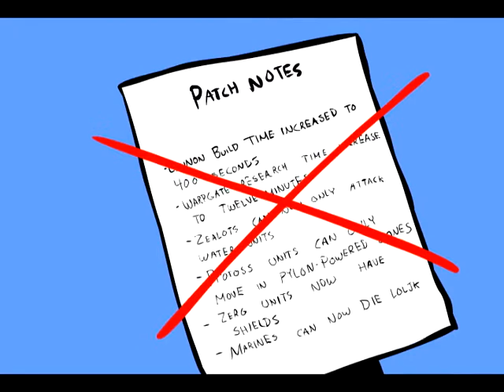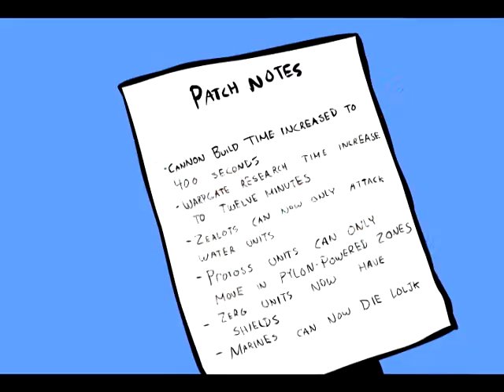Cheese Cheese Cheese (ft. Canola) (BANG BANG BANG Parody)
This is a Starcraft 2 parody of Bang Bang Bang by Group X.
Featuring my b's Canola and navy.

Lyrics:

[Chorus]
I just want cheese, cheese, cheese!
I don't want a macro game,
I don't want to know your build,
I don't want to have GG,
Blizz you make me happy when you don't patch, cheese cheese cheese!

Okay navy, listen.
I don't want to make expansion, build probes, get the tech.. have fun.
No
You come home and you say "Canola, let's play a macro game, kay?"
I don't think so navy. I don't have time.
Forge.. Cannons, you know?
You know something, navy? I'll tell you what.

[Chorus]

"Oh, oh Canola! Canola, please do not cheese me this game.
Why don't you try to play macro game?"
Wrong!
I don't think so navy
You want me to buy upgrades, and get templar and those things? Idiot.
Only need gate and zealot.
All I have time for is, you know what?

[Chorus]

Blizz! Blizz! Blizz!
Just let me do cheese, cheese, cheese!
Cheese cheese cheese!
Shidgishgidf cheese cheese cheese!
Schwat? Cheese cheese cheese!
I don't want to play macro, just give me that
cheese cheese cheese!